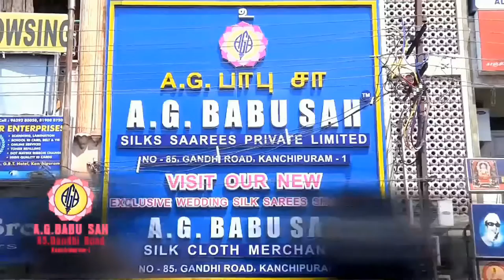Dinamdhorum Divya Desam (B)08 - Kanchi Varadarajan_Navarathri Arambam_Part 01_14m 52s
Kanchi Varadarajan_Navarathri Arambam_Part 01